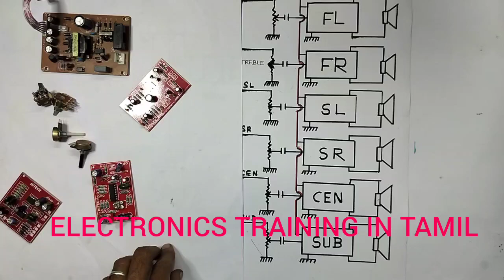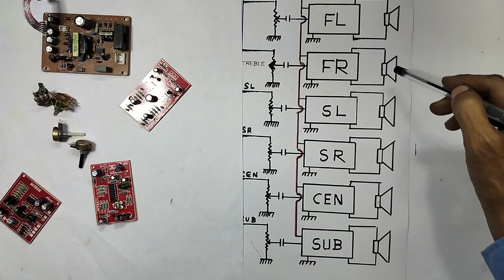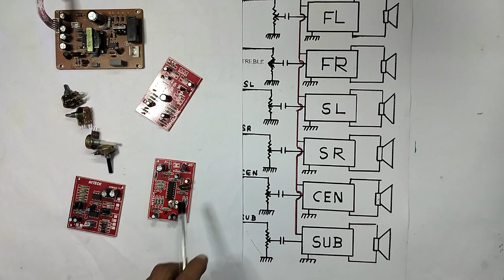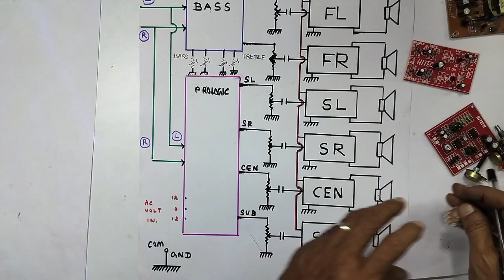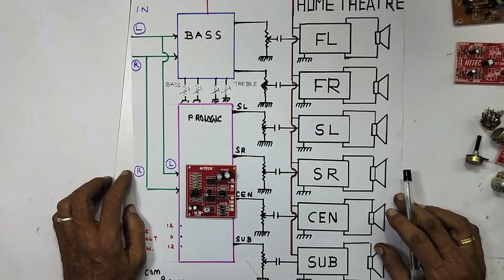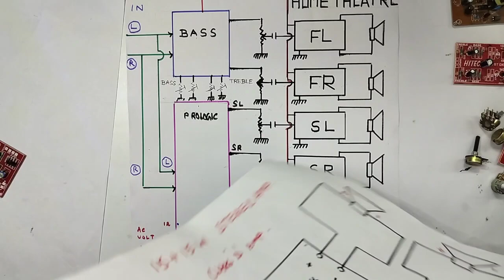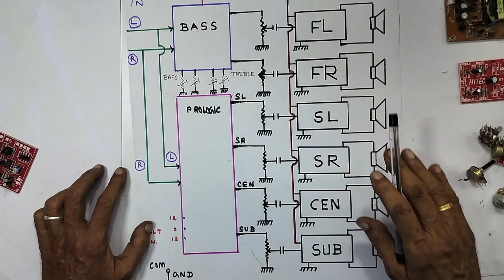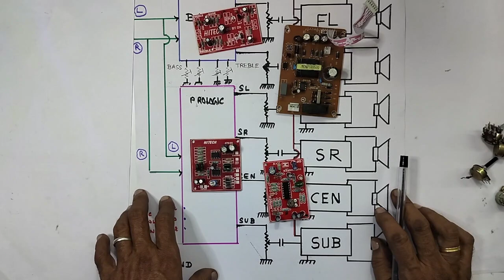HOW ? TO ASSEMBLE A QUALITY CLASS D 5.1 HOME THEATRE AUDIO, AT COST OF RS 9 9 9.. BLOCK DIAGRAM EXP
IN THIS VIDEO WE ARE EXPLAINING ALL DETAILS ABOUT. HOW TO ASSEMBLE A GOOD QUALITY 5.1 HOME THEATRE...AT COST OF RS 999... USING CLASS D AUDIO AMPLIFIER